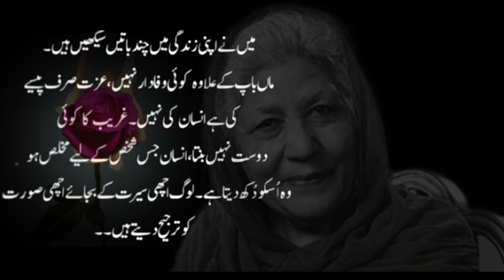Apni Be izati ka Jawaab Dene ka Tareeka | best Banu Qudsia Qoutes in Urdu Hindi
Banu Qudsia Qoutes.
molana roomi Qoutes.
relationship Qoutes Banu Qudsya.
love quotes about husband wife.
relationship. motivation quotes. life changing Qoutes. sad Qoutes Banu Qudsya. life quotes about husband Wife Relationship Qoutes Banu Qudsya Quotes Best Islamic Qoutes in Urdu Hindi